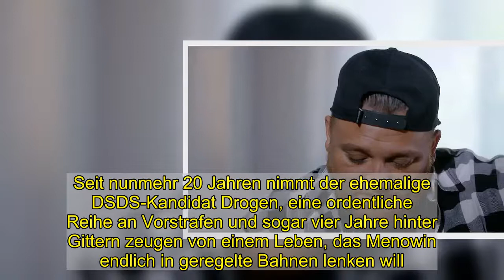Menowin Fröhlich: Seine Kinder wissen von seinen Eskapaden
Menowin Fröhlich (33) kann die dunkelsten Momente in seinem Leben nicht mehr vor seinen Kindern verbergen. Seit nunmehr 20 Jahren nimmt der ehemalige DSDS-Kandidat Drogen, eine ordentliche Reihe an Vorstrafen und sogar vier Jahre hinter Gittern zeugen von einem Leben, das Menowin endlich in geregelte Bahnen lenken will. Begleitet wird der Sänger dabei durch die Doku-Reihe "Menowin – Mein Dämon und ich": In der aktuellen Folge erklärt der 33-Jährige nun, dass vor allem seine ältesten Kids von seinen Fehltritten wissen, er aber dennoch ein guter Vater sei.Insgesamt hat Menowin fünf Kinder, die beiden jüngsten stammen aus der Beziehung mit seiner Ehefrau Senay (29). Gerade die drei älteren sind mittlerweile im Bilde darüber, wer ihr Vater ist und welche Probleme er in den vergangenen Jahren bewältigen musste: "Es gibt Situationen, in denen ich nicht zufrieden bin, in denen ich sagen muss, dass ich kein verantwortungsvoller Vater bin. Wenn man sich betrinkt, aus der Wohnung verschwindet und zwei Tage weg ist." Außerdem gebe es viele Medienberichte über ihn, die sein Nachwuchs ganz leicht im Internet abrufen können.An seinen Vaterqualitäten zweifelt der gebürtige Münchner allerdings trotzdem keinesfalls: "Wenn ich mir anschaue, wie sich meine Kinder mir gegenüber verhalten, dann glaube ich, dass ich in vielen Dingen keinen Fehler gemacht habe, weil ich ihnen viel Liebe gegeben habe und meine Kinder ihren Vater lieben." Auch seine Partnerin ist überzeugt davon – er sei ein toller Vater und ein liebevoller Mann mit einem großen Herzen.Alle Infos zu "Menowin - Mein Dämon und ich" auf TVNOW.de.